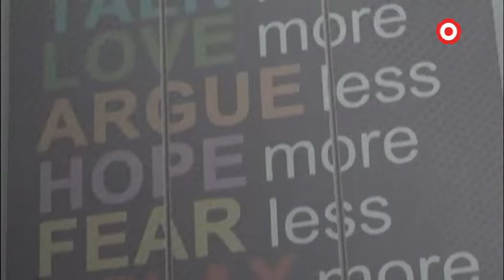3. Do you speak english? - REFRESH 2018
Cada setmana posarem a prova el nivell d'anglès dels nostres espectadors, amb l'ajuda de First Class Idiomes